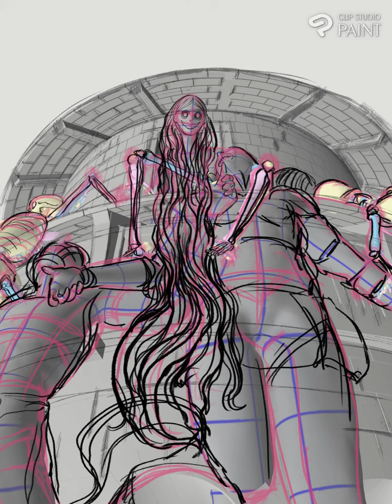Rapunzel's Nest (Art Timelapse of a sketch!)